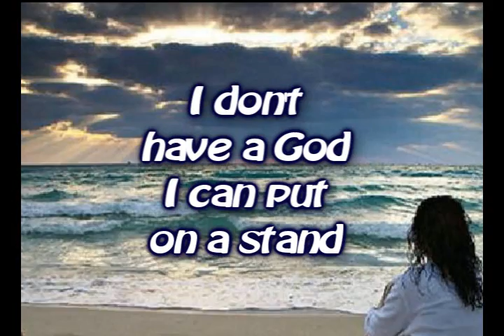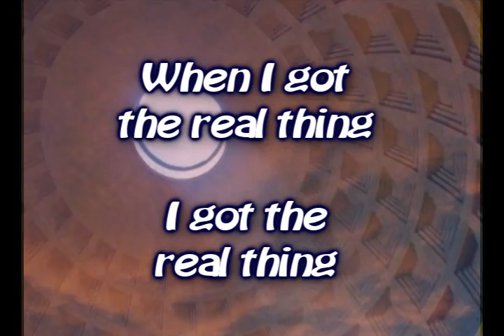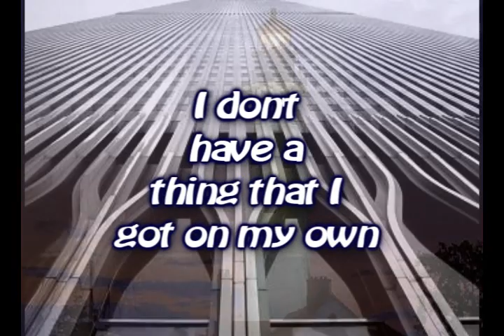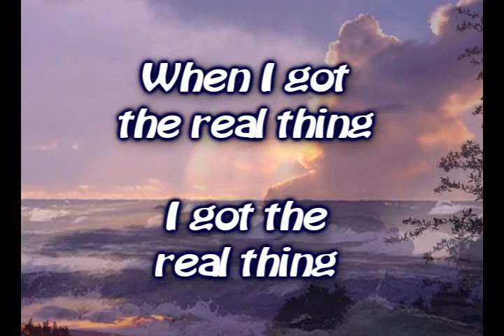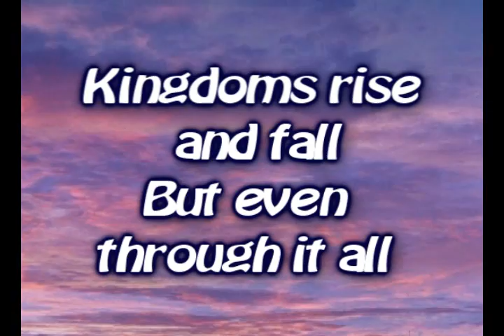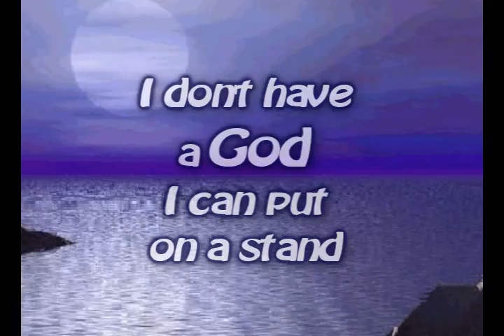One True God - Mark Harris - Worship Video w \lyrics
"And this is eternal life, that they may know Thee, the only true God, and Jesus Christ whom Thou hast sent," (John 17:3, KJV